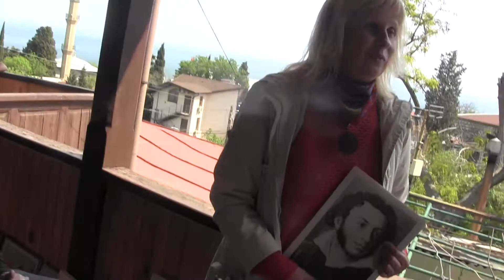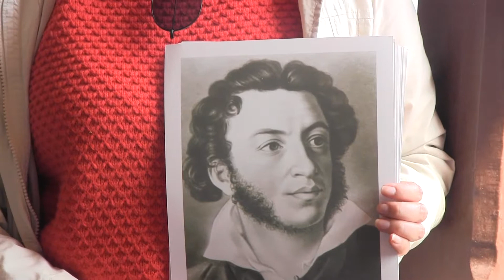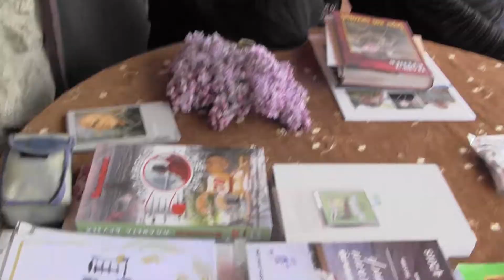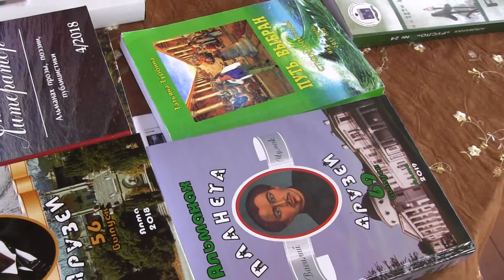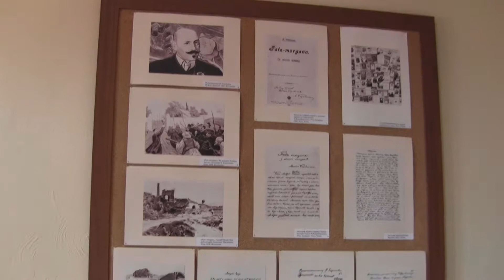Вадим Донской на фестивале Образ Крыма-2019 в Симеизе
7 мая 2019 г.
Крым, Симеиз, Литературная веранда музея Коцюбинского.
Выступление участника Третьего международного конкурса-фестиваля писателей, художников и журналистов "Образ Крыма-2019" Вадима Донского - семиклассника из Симеиза, написавшего работы для номинации "Журналистика".
Работа, посвященная пушкинским местам в Крыму.